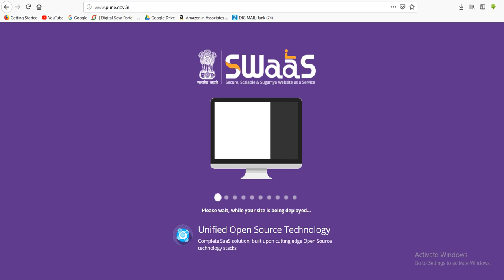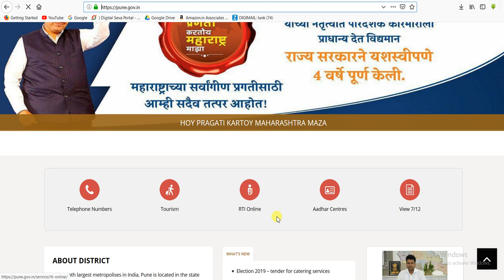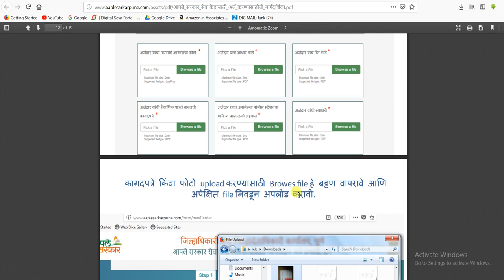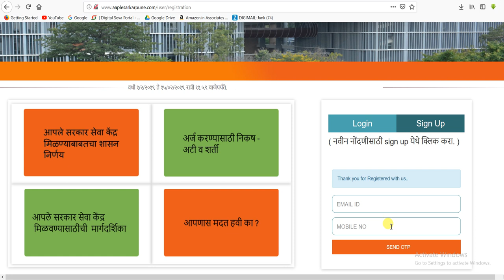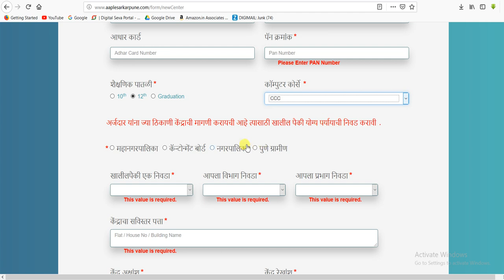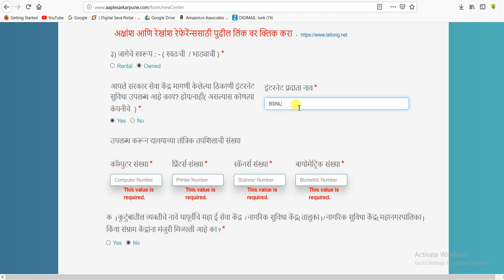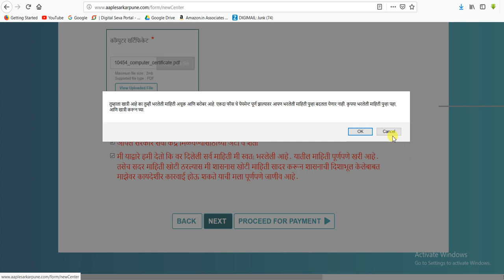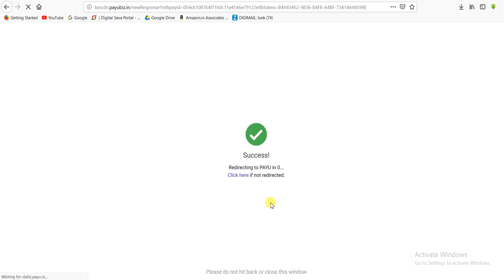Maha eSeva Kendra के लिये ऑनलाइन कैसे करते है│MAHAONLINE REGISTRATION FOR ONLY PUNE DIST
mahaonline vle registration.
mahaonline vle registration csc
Maha eSeva Kendra के लिये ऑनलाइन कैसे करते है│VLE Registration maha e seva kendra online kaise karte hai is video me bataya gaya hai maha e seva kendra maharashtra me jan seva kendra ka hi nam hai aur iske liye online registration kiya ja sakta hai online registration ke liye is video me hamne citizen profile aur vle registration dono ke bare me bataya hai link:- mahaonline.gov.in आप के सभी सवालो के जबाब इस एक ही विडियो में देने की कोशिस की गयी है अगर आप को यह विडियो पसंद आया तो कृपया लाइक करें और अगर आप कुछ कहना या पूछना चाहते है तो कृपया नीचे दिए गए कमेंट बॉक्स में लिखें धन्यवाद !